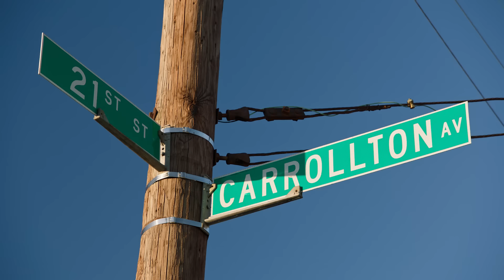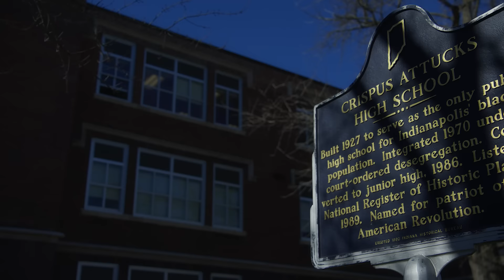Indiana's Own, Mike Epps Kicks Off NBA All-Star 2024 🏁 | NBA on TNT